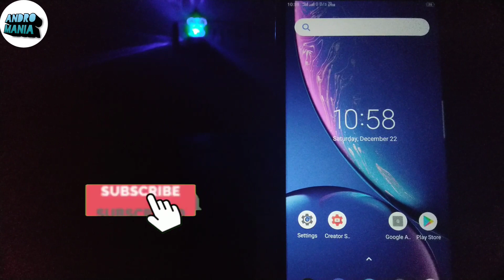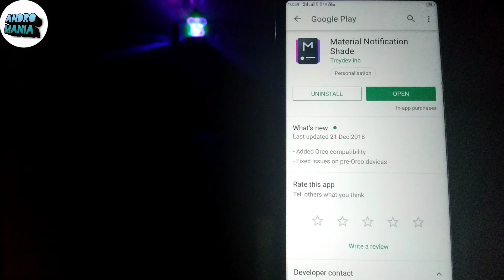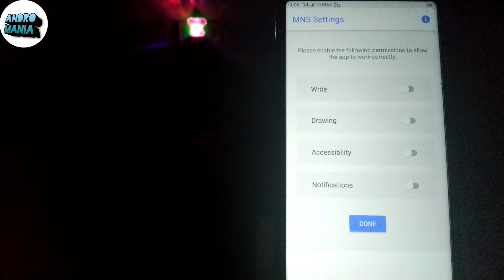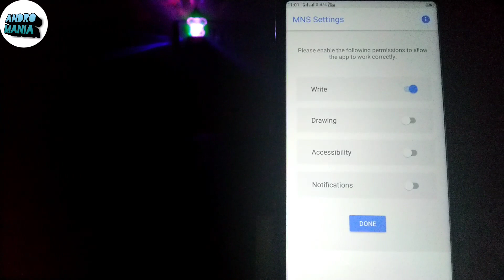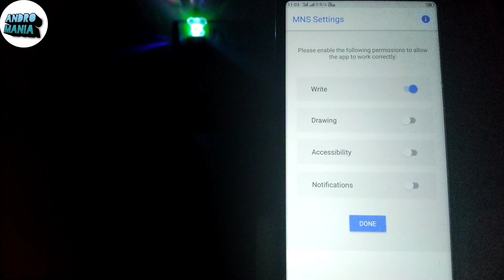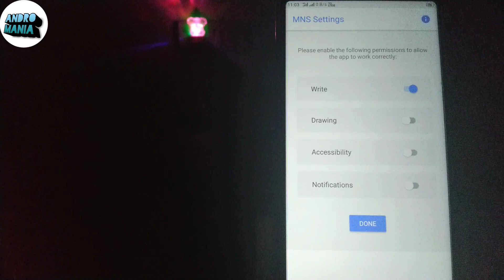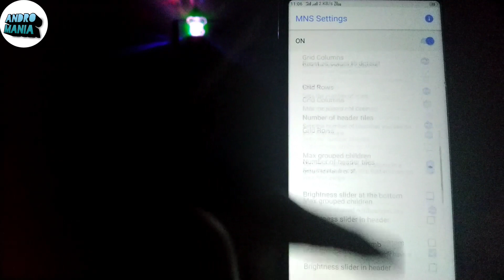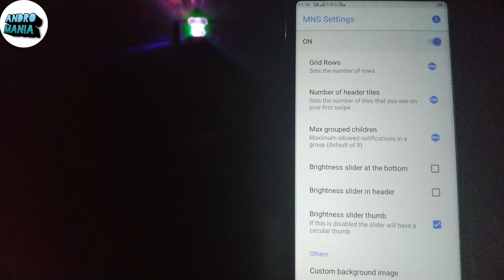How to change Notification Panel in Realme 1, 2 Pro | All Realme Phone🔥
namaskar dosto Aaj ki iss video mein Mene notification panel change karne kai bare mai bataya hai to in Sabhi Baaton Ko Jane Ke Liye iss video ko pura end Tak zaroor dekhega thanks.

Thanks.